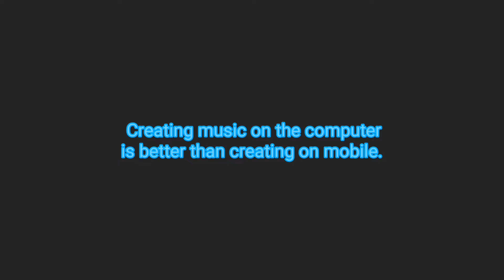Get ready for a new style of music | Eresse [Epic Cinematic Orchestral Music]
Caution, this is a temporary app. It will be deleted when I have my official app.